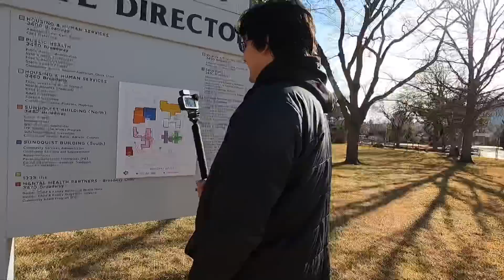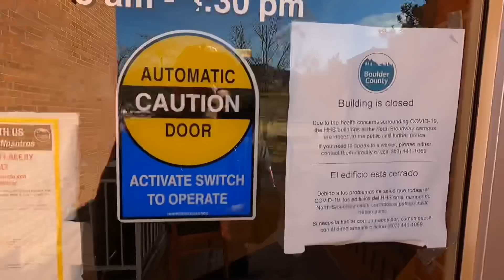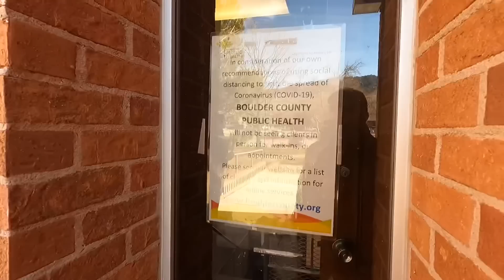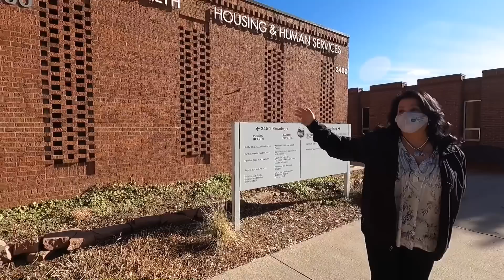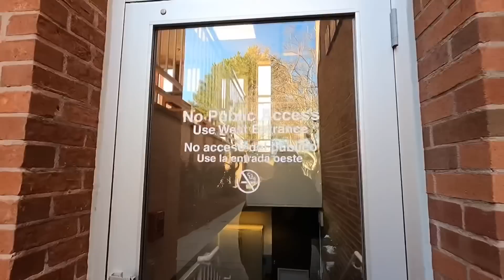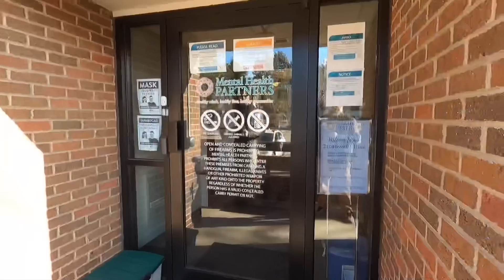COUNTY SECURITY LEARNS THE LAW !! Boulder Public Health - First Amendment Audit - Amagansett Press